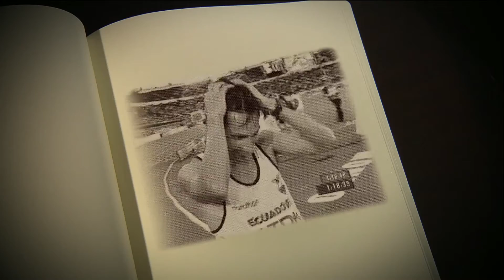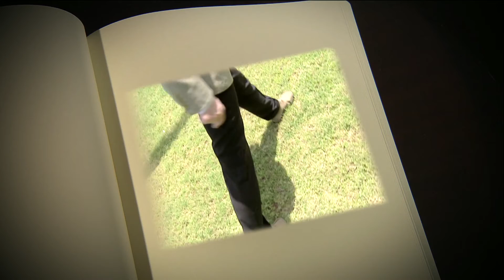Legend Of Athletics - Maurizio Damilano - Signature Edition